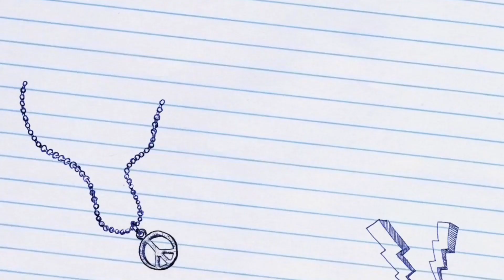SHOP TITANS传奇商店 【ショップタイタン] New flooring and wallpaper 😃